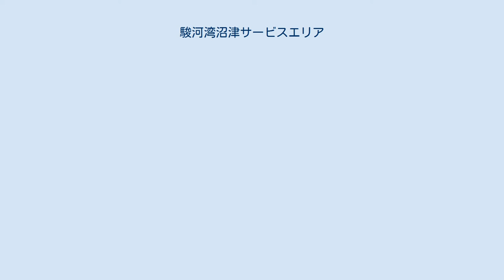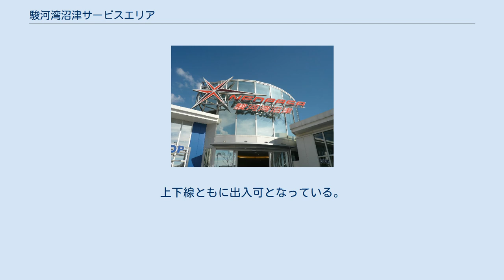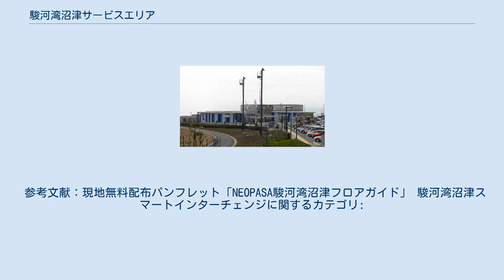駿河湾沼津サービスエリア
日本のサービスエリア・パーキングエリア_す
駿河湾沼津サービスエリア（するがわんぬまづサービスエリア）は、静岡県沼津市にある新東名高速道路のサービスエリア (SA) である。
スマートインターチェンジ (スマートIC) を併設する。
 その名の通り昼間は駿河湾を、夜間は沼津市街や周辺の夜景をそれぞれ一望できるロケーションにあり、上下線ともに東名高速道路の海老名SAの約1.5倍の面積となっている。
新東名高速道路のSA、PAでは唯一富士山が眺望できる。
また、NEOPASAのブランド名が使用されている。
丘陵地帯に設置されているため、上り線側の方が標高が高い。
コンセプトは「リゾートマインド」である。
 下り線施設ロゴマーク（2013年9月） 下り線施設外観（2012年4月） 駿河湾沼津スマートインターチェンジ（するがわんぬまづスマートインターチェンジ）は、駿河湾沼津SAに併設するスマートICである。
 利用可能車種はETC搭載の全車種（長さ12m以下の車両）で24時間運用。
 ^ a b c d “新東名高速道路 駿河湾沼津スマートインターチェンジ2017年3月18日（土）16時に開通します”. 沼津市・中日本高速道路株式会社 (2017年2月14日). 2017年2月14日閲覧。
 ^ a b c d e f g “店舗情報 NEOPASA駿河湾沼津 上り：東京方面”. 中日本高速道路株式会社. 2020年11月29日閲覧。
 ^ “E1A 新東名高速道路 NEOPASA駿河湾沼津（上り）「海鮮ちぎり揚げ専門店 外花屋」開店のお知らせ”. 中日本エクシス株式会社 (2020年11月20日). 2020年11月29日閲覧。
 ^ a b c d e f g h i j k l “施設・サービス案内 NEOPASA駿河湾沼津 上り：東京方面”. 中日本高速道路株式会社. 2020年11月29日閲覧。
 ^ a b c d e f “店舗情報 NEOPASA駿河湾沼津 下り：名古屋方面”. 中日本高速道路株式会社. 2020年11月29日閲覧。
 ^ a b c d e f g h i j k l m n “施設・サービス案内 NEOPASA駿河湾沼津 下り：名古屋方面”. 中日本高速道路株式会社. 2020年11月29日閲覧。
 参考文献：現地無料配布パンフレット「NEOPASA駿河湾沼津フロアガイド」 駿河湾沼津スマートインターチェンジに関するカテゴリ: